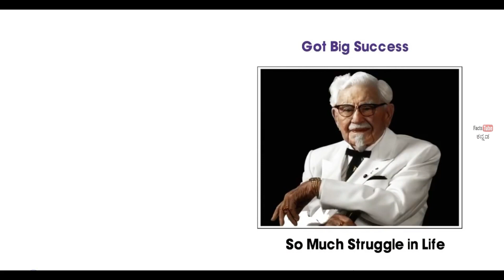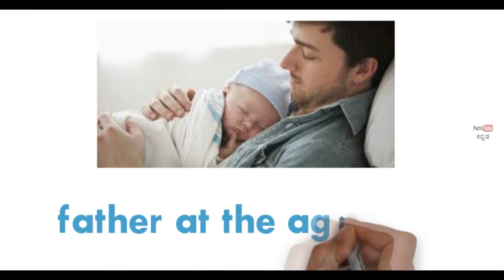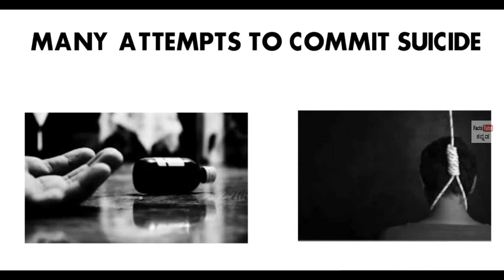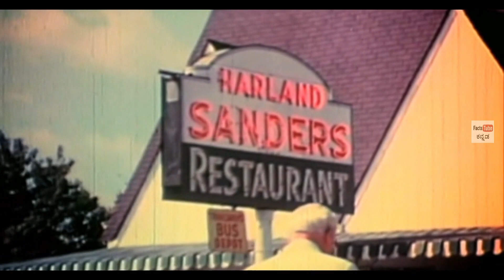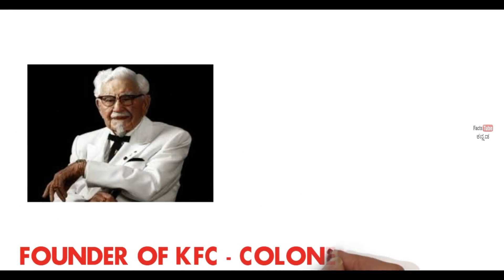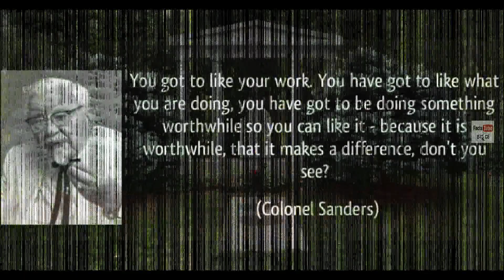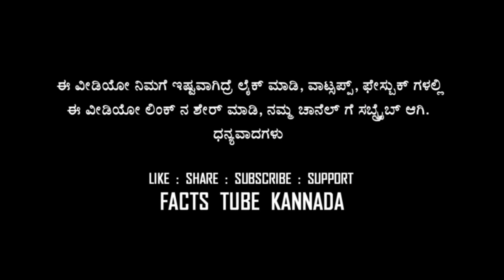ಕೆ.ಎಫ್.ಸಿ ಯಶಸ್ಸಿನ ಕಥೆ ಕನ್ನಡದಲ್ಲಿ | KFC SUCCESS STORY IN KANNADA | FACTS TUBE KANNADA